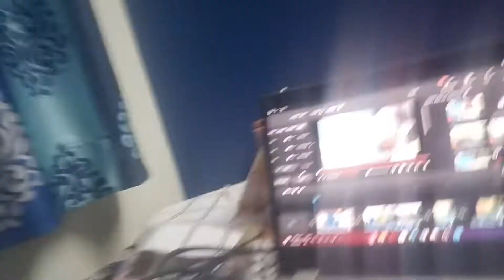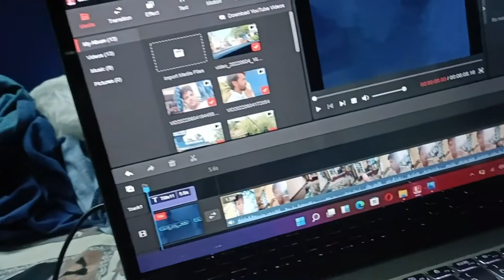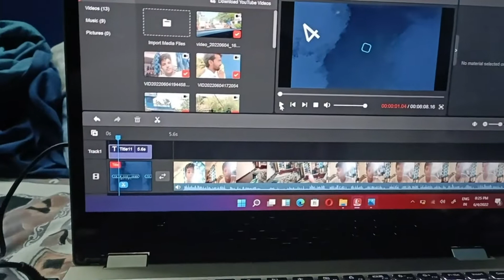Vlog 51// ALTO V/S TATA TRUCK ACCIDENT